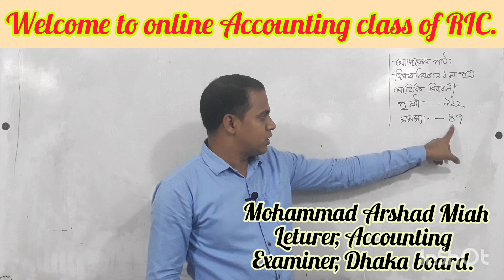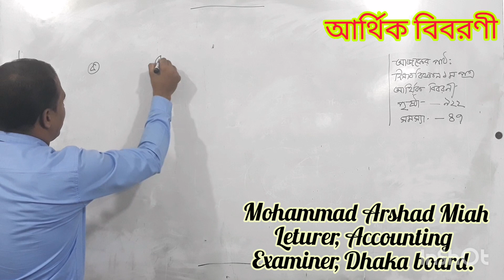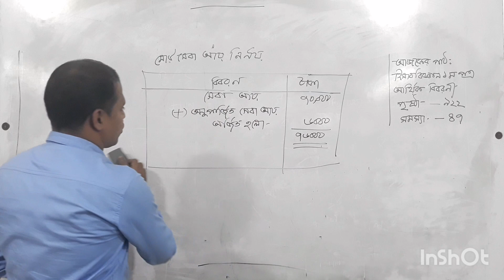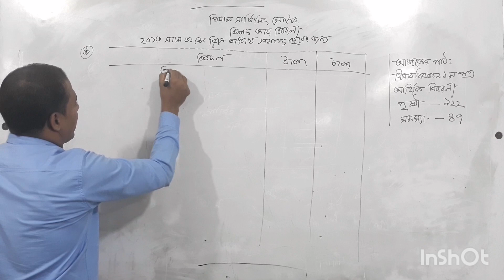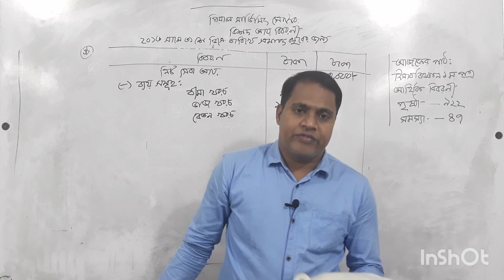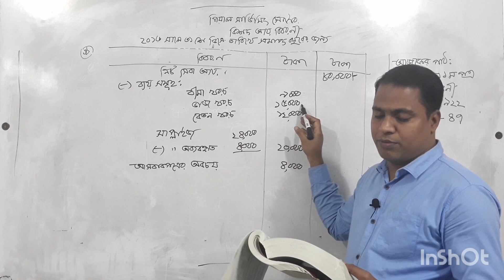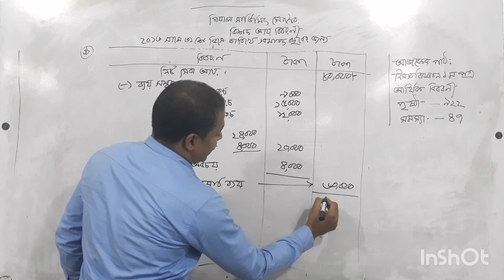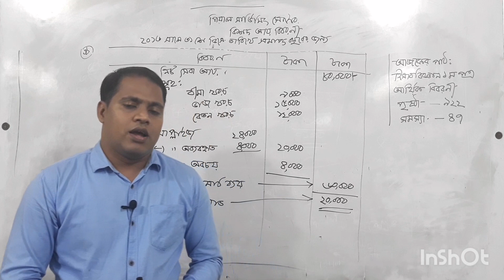০৯মার্চ,২০২১,রাত ৭:১৫pm. হিসাববিজ্ঞান ১ম পত্র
আর্থিক বিবরণী